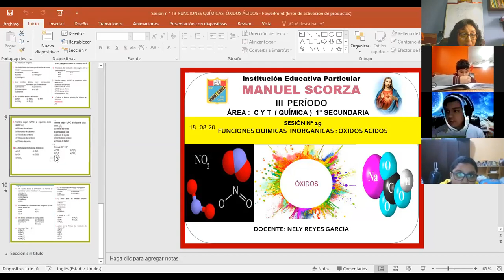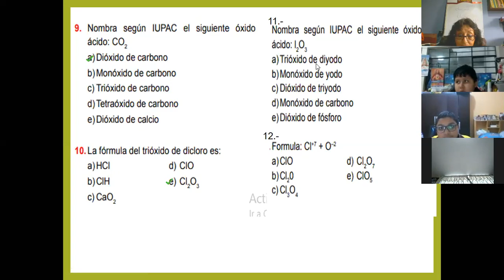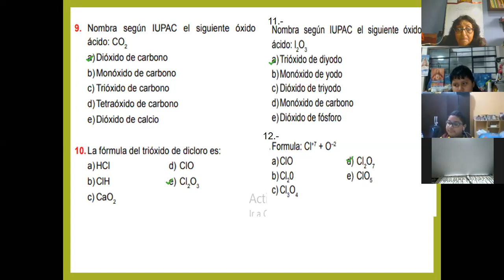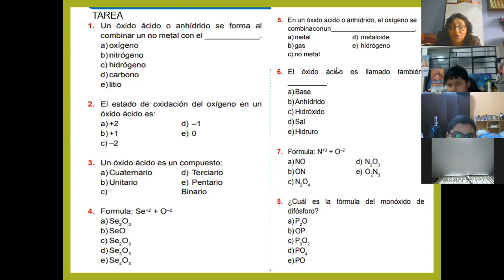18-08-20 ÓXIDOS ÁCIDOS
ALUMNOS DE LA I.E.P. MANUEL SCORZA /QUÍMICA /1° AÑO DE SECUNDARIA